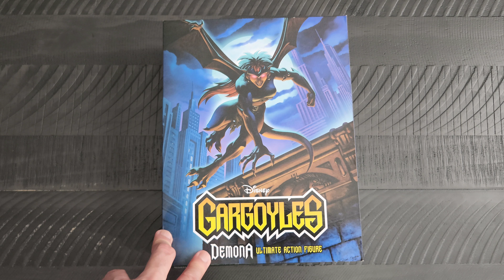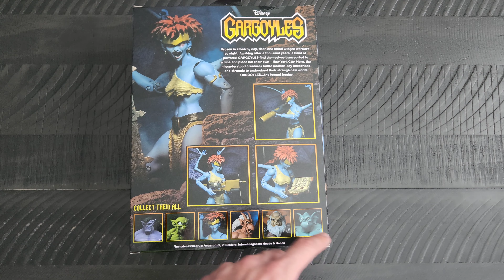Day of Geek Mar 27